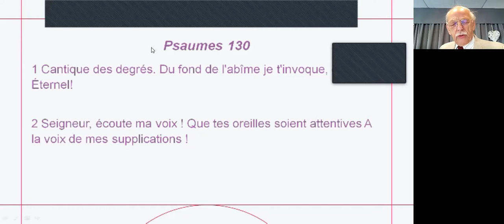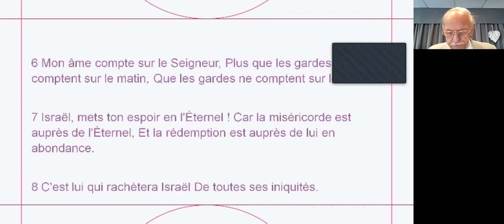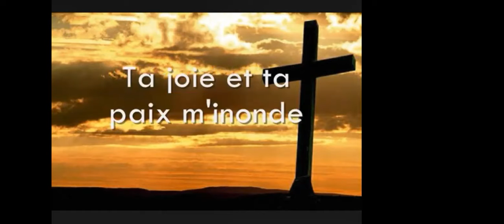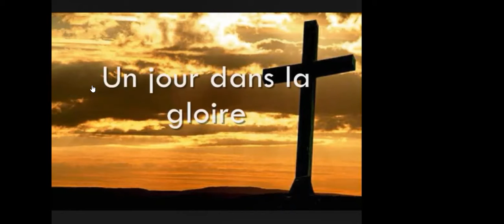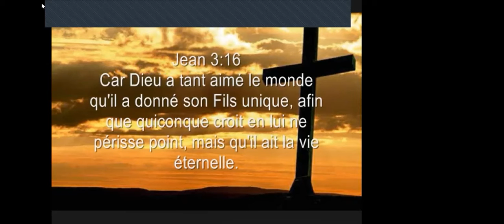Les Psaumes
Psaume 130 - réflexion spirituelle avec Pst. S. Geva
Animation musicale - Rédempteur du monde